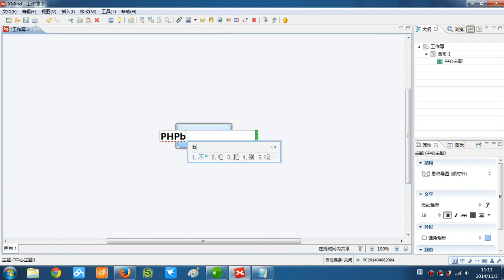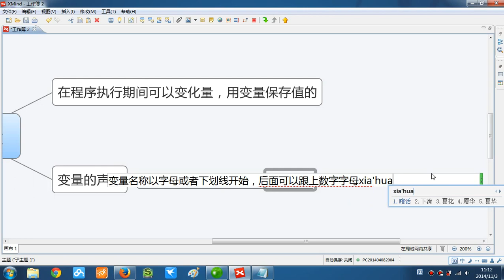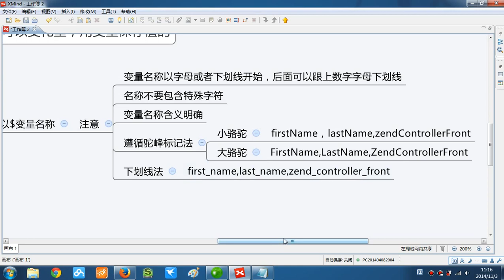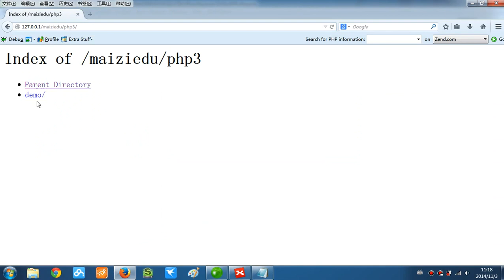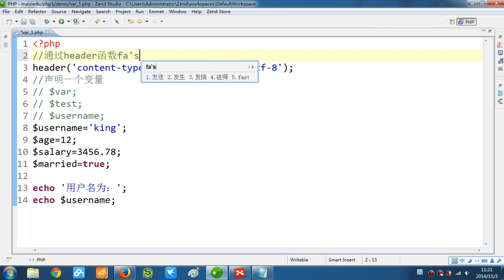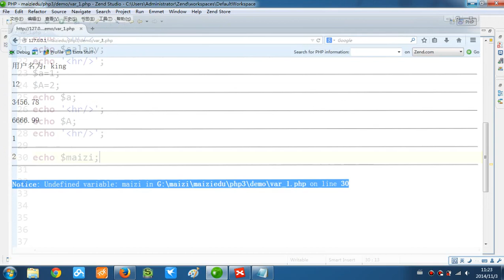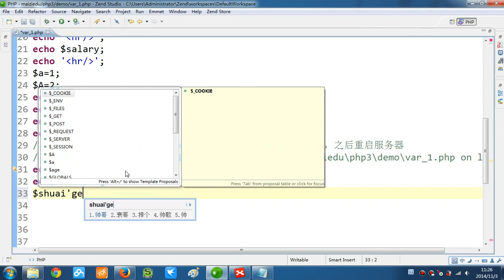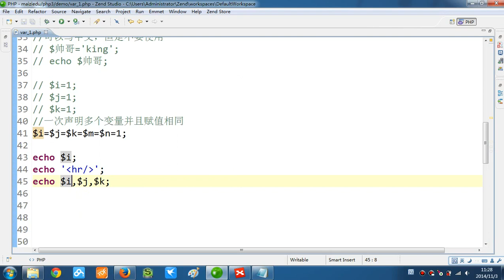PHP语言编程基础5 PHP变量 2 2